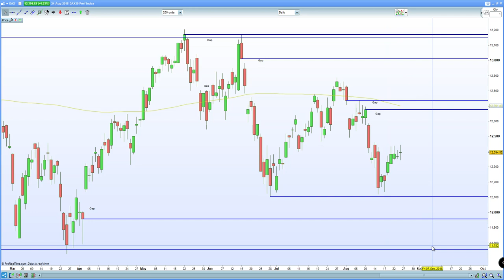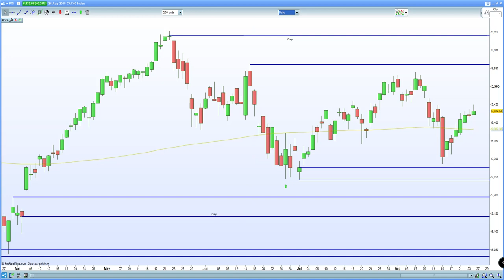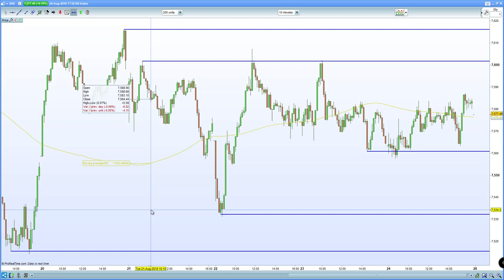FTSE 100 fails to break 7600 on China trade war concerns. DAX 30, CAC 40 held up by Italy